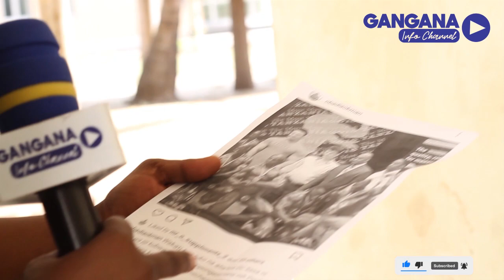OBADIA MR TANZANIA :NIMEMMIS MAKONDA/NAMALIZA KUKU WAWILI/KAZI SI KITOTO